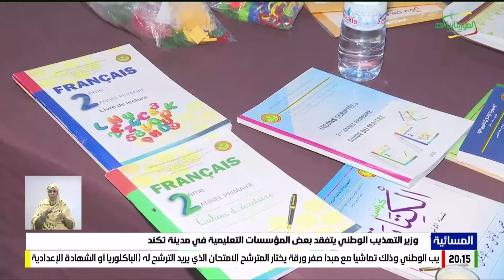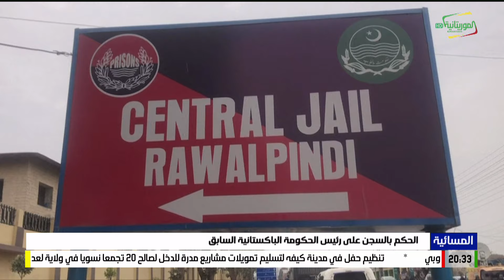المسائية 30-01-2024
قناة الموريتانية